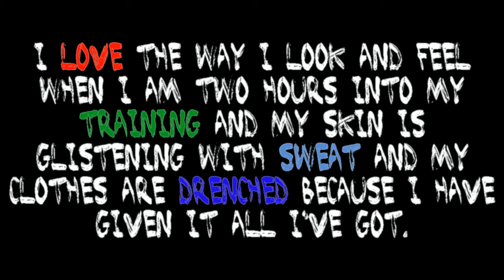MMA Fan Video "Girl Fight"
A little shout out to the female fighters in the combat sports world!

Music is "Girl Fight" by Brooke Valentine (shortened version)

Events include Cage Titans, No Boundary Fights and Combat Zone.